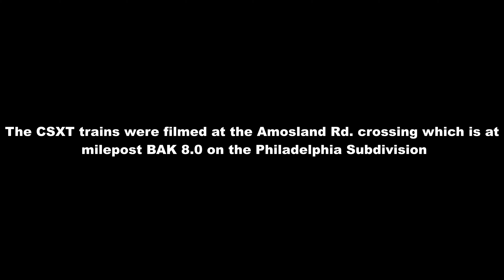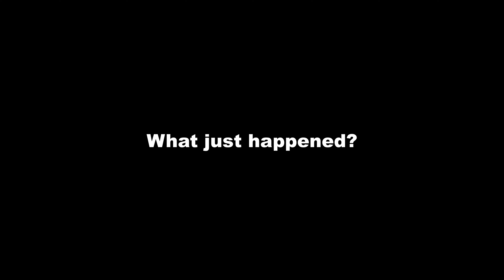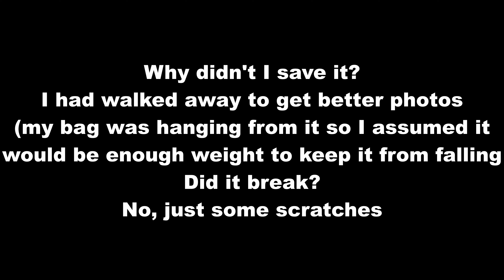Norwood Area Railfanning Failure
garbage video but whatever